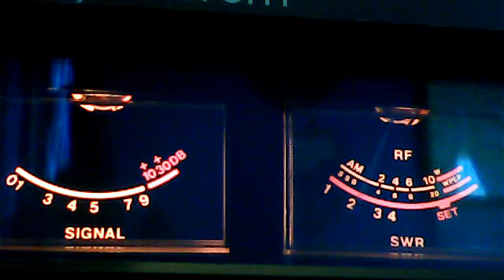Budwiser kid video December 2, 2011 10:39 AM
BellyAcher151's webcam video December  2, 2011 07:39 AM